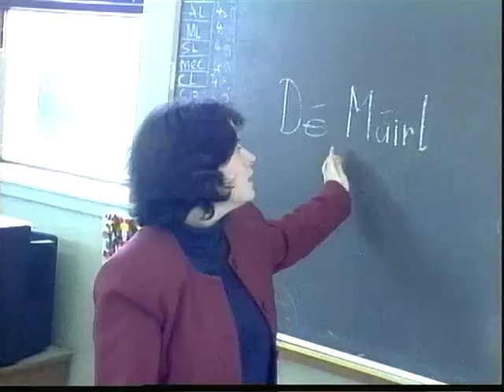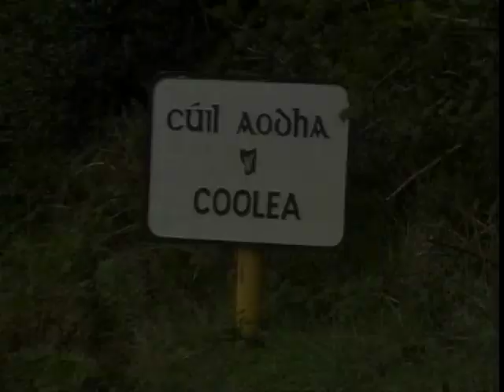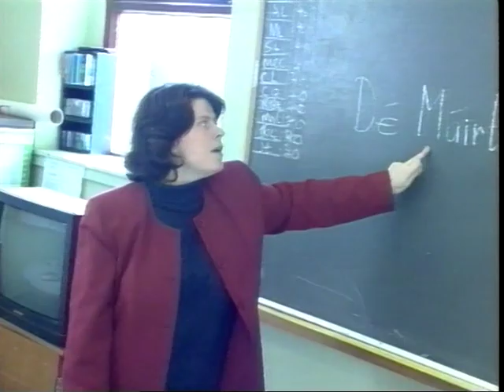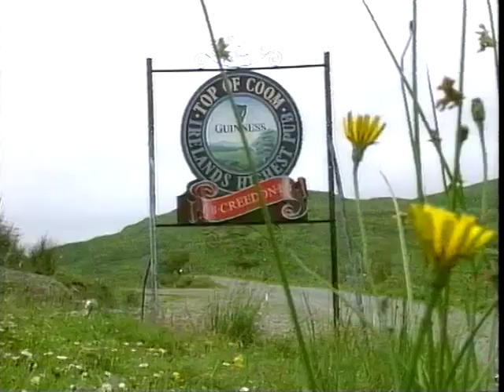Coolea 2005 Barduinse School Music/Song Top Of Coome. LTV